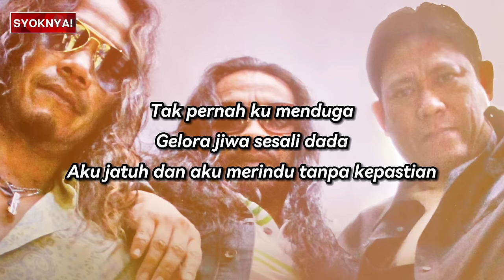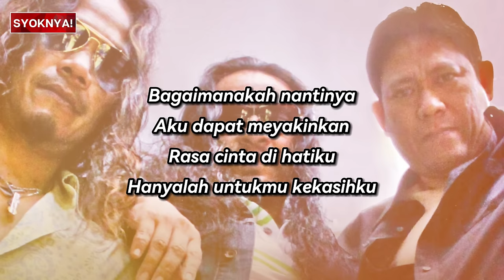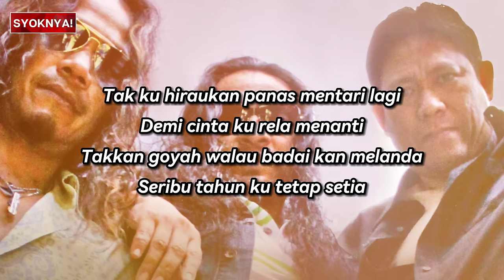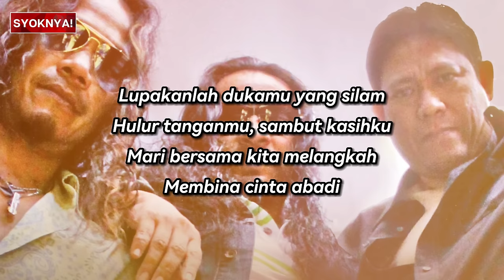Sambutlah Kasih - Lovehunter (Lirik Video)